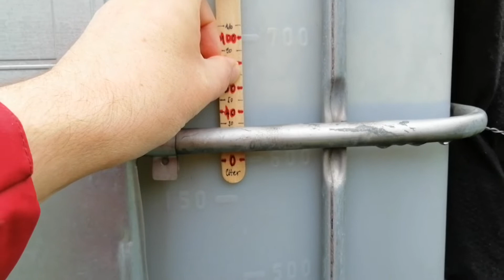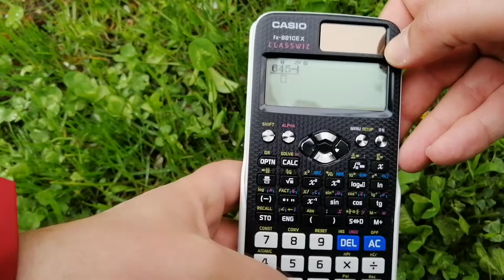Jó kis víz, jó kis dugó, jó kis tartály - újabb eső, újabb mérés, hasonló eredmény (2022. április)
Pár napra a lírai esős videóm után újabb csapadék érkezett, újra tudtam mérni és nagyon hasonló eredményt kaptam. Ha még egy harmadik alkalommal is ugyanezt kapom, akkor már valóban tudni fogom, hány litert jelent nálam 1mm csapadék.